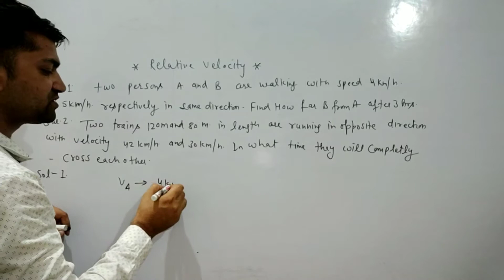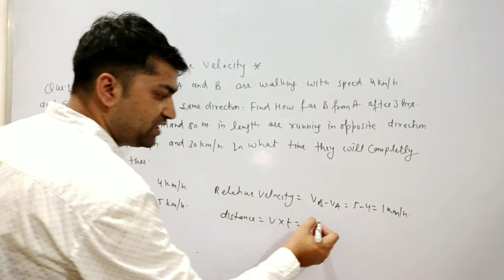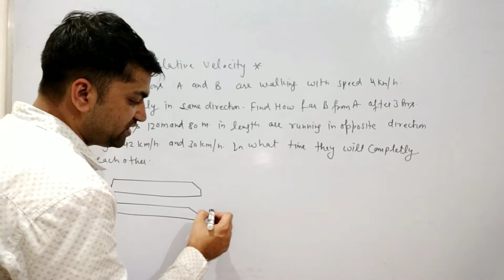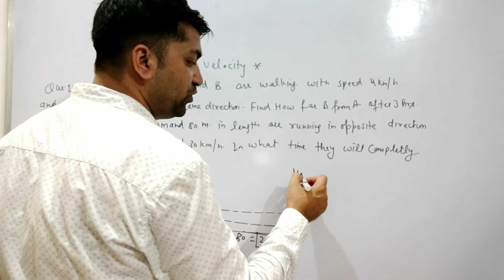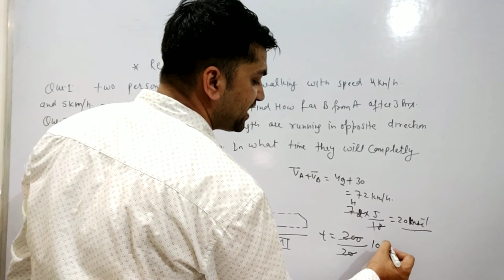11th physics 09-07-2020 (Relative velocity numericals)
Here we will study Relative velocity numericals.